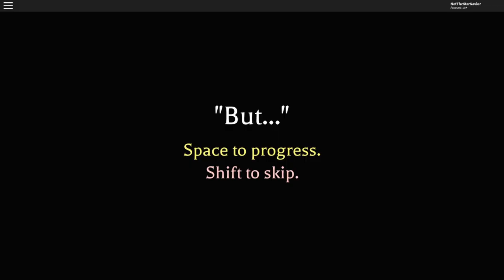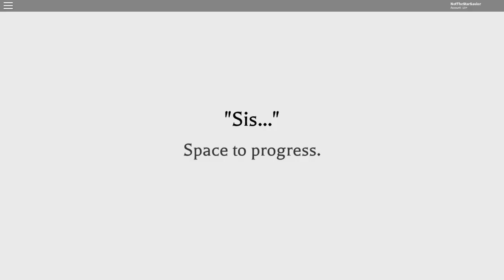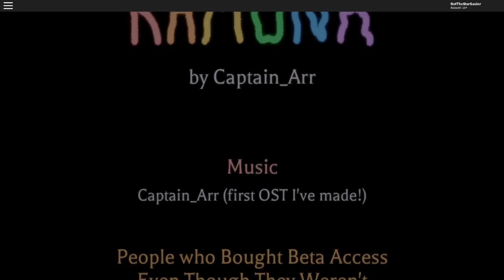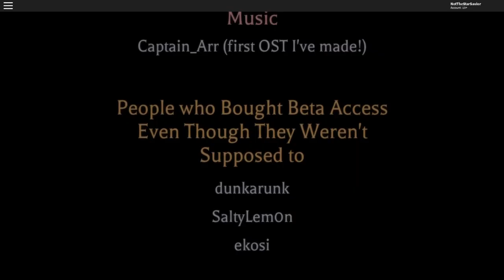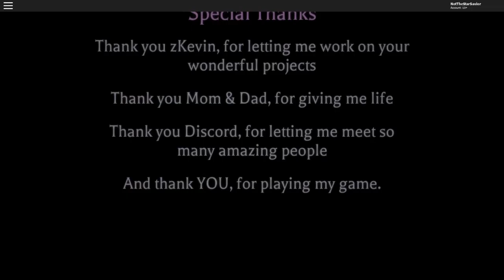[Flashing Lights] Ramona: Final Boss & All Endings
Gameplay of Roblox: Ramona by ClicheChloe in 1080p HD 29.97fps

Ramona is a short-and-sweet linear 3D platformer about a girl determined to conquer her nightmares.
This video features gameplay of the final boss fight against the normal and hard versions of the Nightmare. It also includes the opening cutscene and all three endings, as well as alternate dialogue responses in those endings.

00:00 - Opening
00:56 - Vs. Nightmare (Normal)
04:34 - Fake Ending
05:27 - True Ending
06:46 Vs. Nightmare (Hard)
09:57 - Nightmare Ending
11:24 - Credits